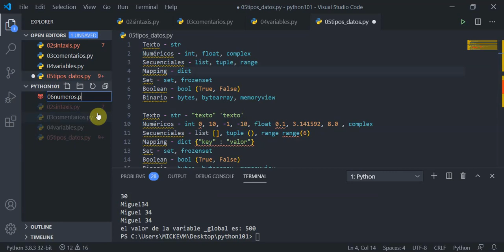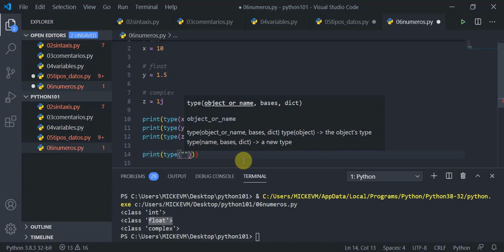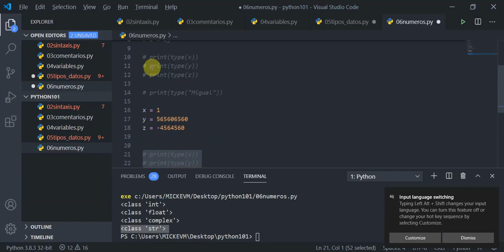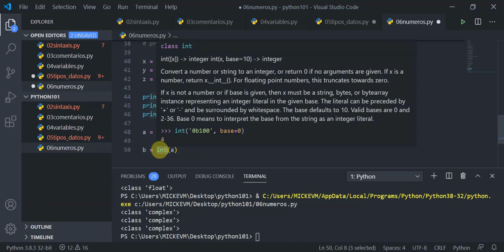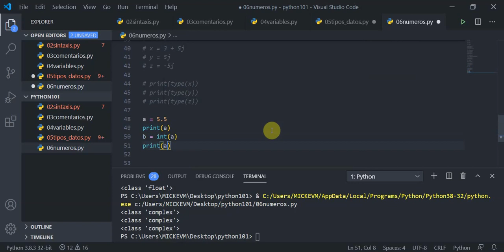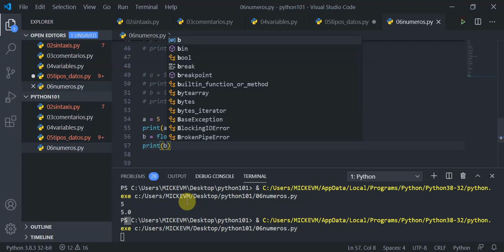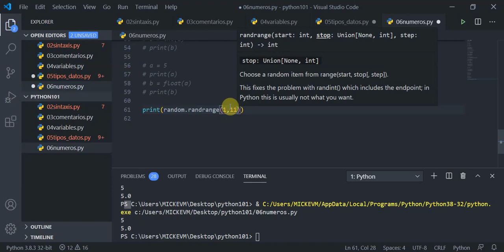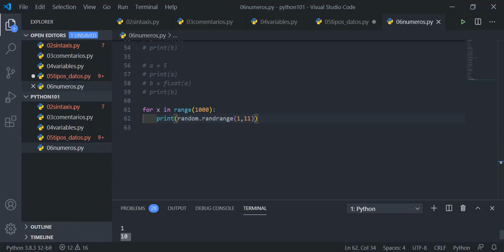video06: NÚMEROS en Python